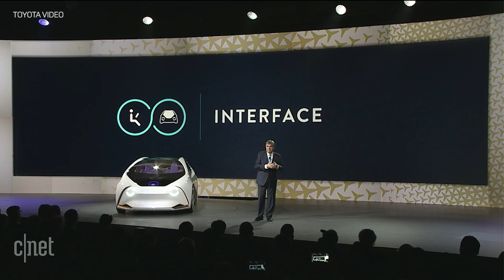Toyota reveals AI-powered self-driving Concept-i - CES 2017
Toyota introduces its vehicle of the future, the Concept-i at CES 2017. The car uses artificial intelligence to anticipate the driver's needs using sophisticated biometrics integrated into the vehicle.